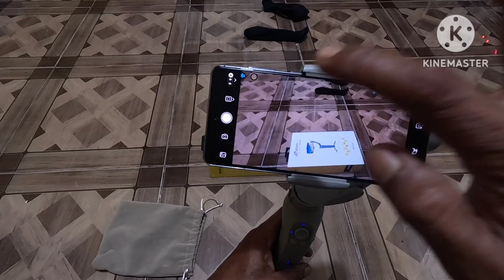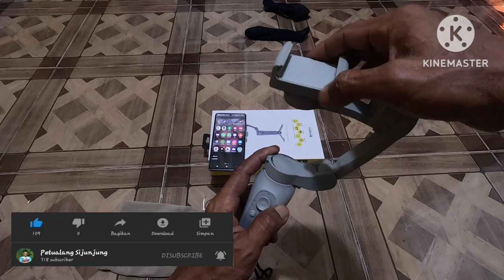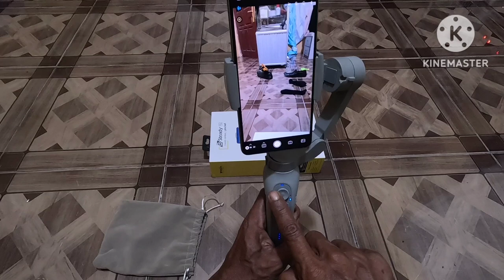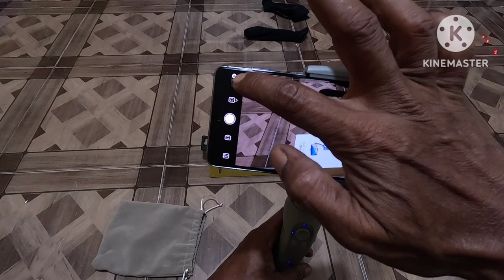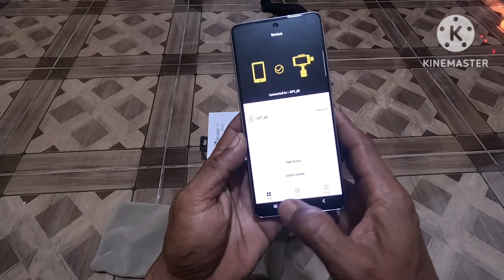Tutorial penggunaan gimbal Brica B Steady Pro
Tutorial penggunaan gimbal brica B steady pro ini saya peragakan dan saya tuang kan melalui video agar teman teman penonton khusus nya pemula memahami cara menggunakan gimbal brica ini. selamat menonton.